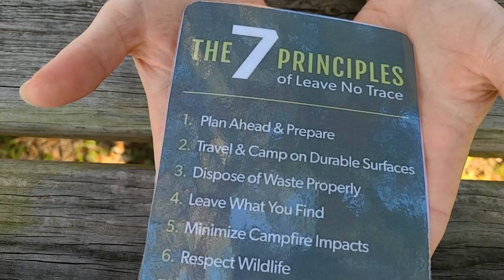Leave No Trace: 7 Principles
We are at @Fort King National Historic Landmark and Visitor Center with Ocala Park Ranger Caroline to talk about the 7 Principles of the Leave No Trace Center for Outdoor Ethics!